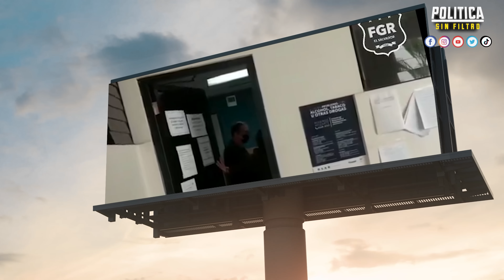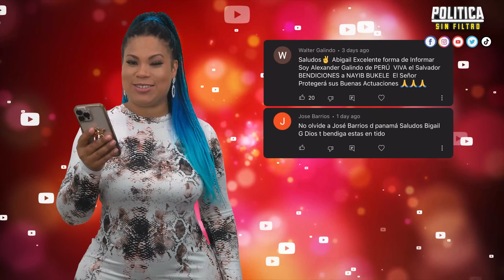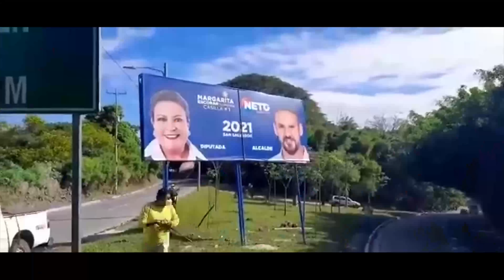El Salvador es la ENVIDIA en Sur America- NAYIB BUKELE